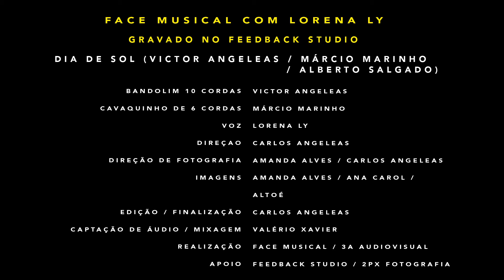Dia de Sol (Victor Angeleas, Márcio Marinho e Alberto Salgado) com Lorena Ly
Dia de Sol com Lorena Ly! A composição de Victor Angeleas, Marcio Marinho e Alberto Salgado ficou linda na voz dessa queridíssima!! ❤ curtam!
O Programa Face Musical é um programa de música conduzido pelo bandolinista Victor Angeleas e o cavaquinista Márcio Marinho. O programa acontece através de transmissões ao vivo no FaceBook.